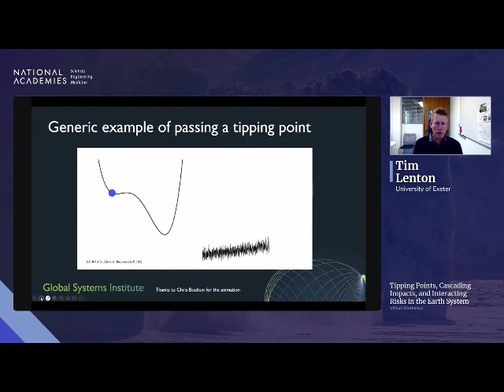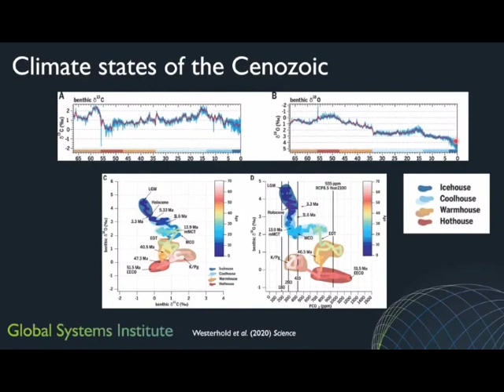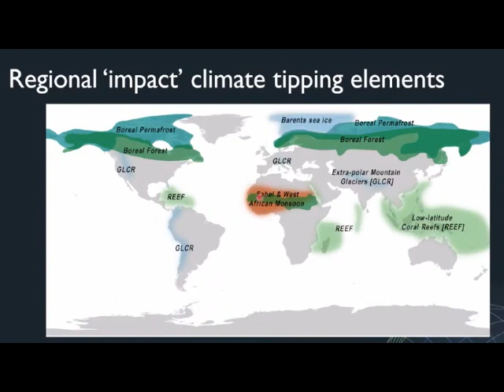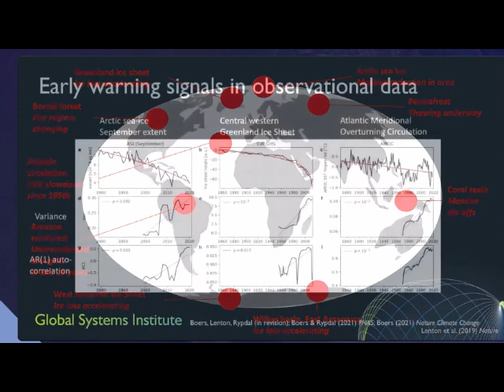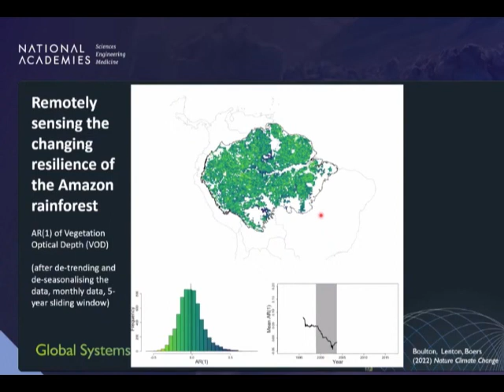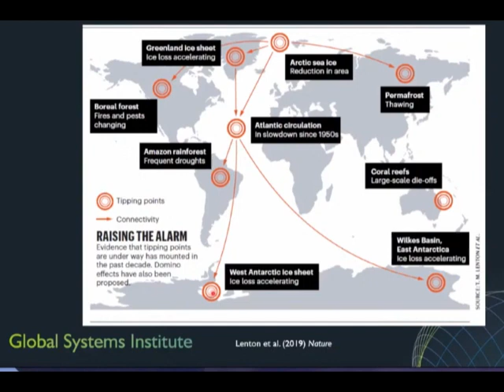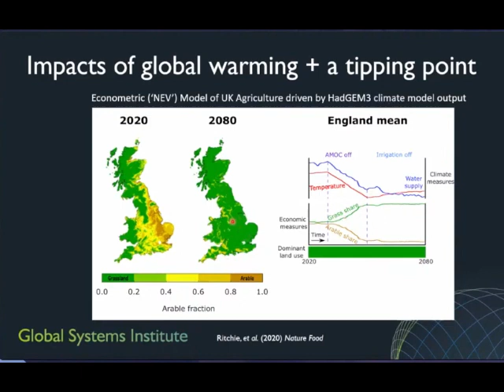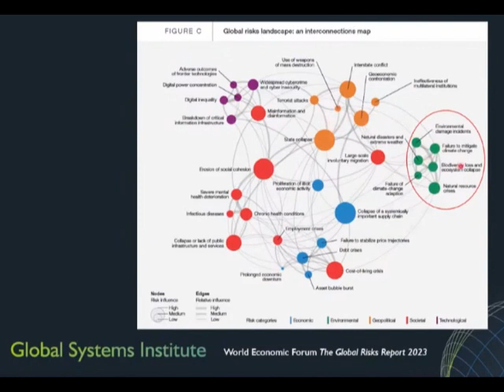Tim Lenton, Tipping points, NAS, 2022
Tim Lenton, 2022, Tipping elements, lecture, National Academy Sciences